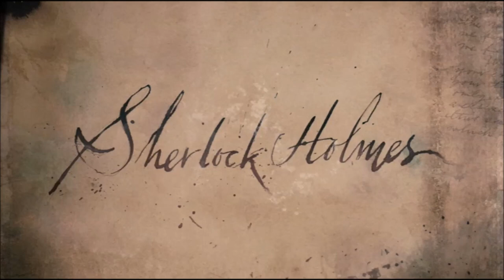Livre Audio - Le Chien des Baskervilles - Chapitre 1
Le Chien des Baskervilles, une œuvre de Sir Arthur Conan Doyle, contée par Meunier Camille. Chapitre un. Bonne écoute !